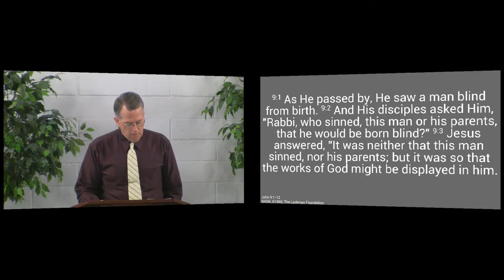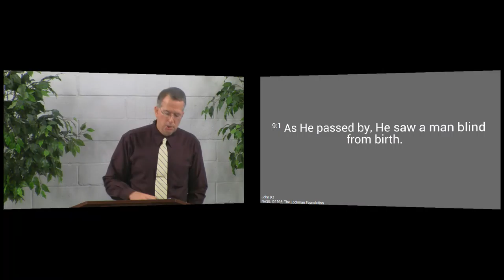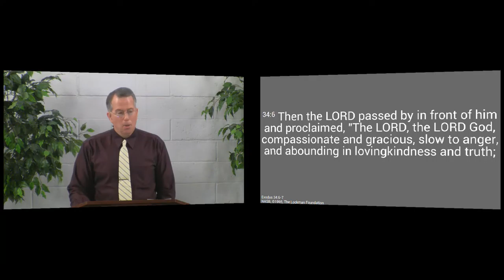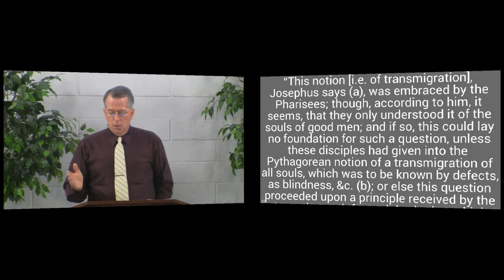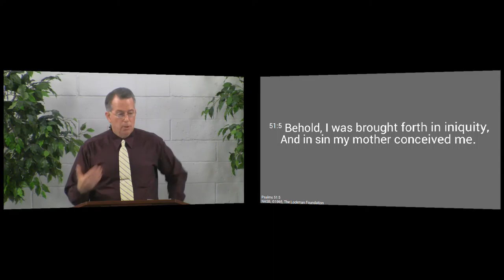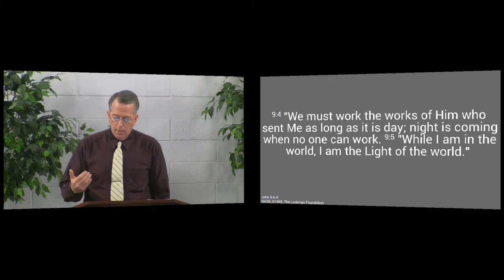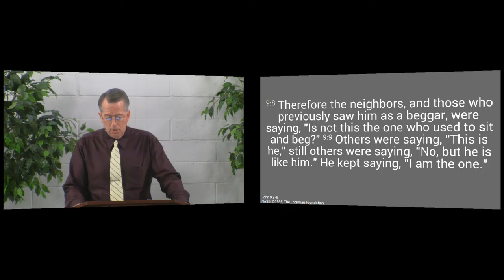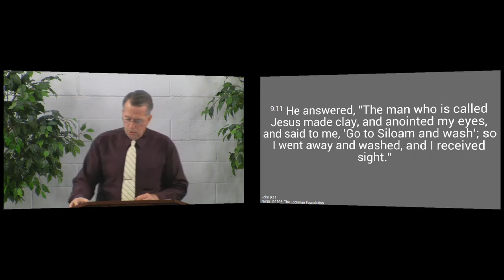160124am - He Opens Blind Eyes - John 9:1-12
Jesus is able to open the eyes of the spiritually blind.